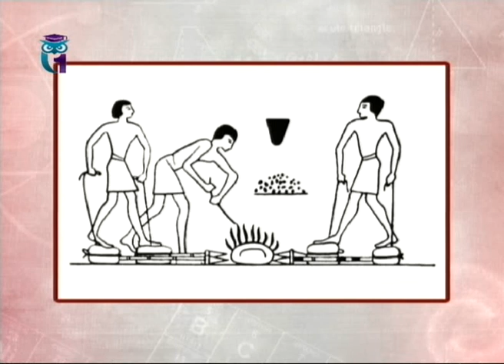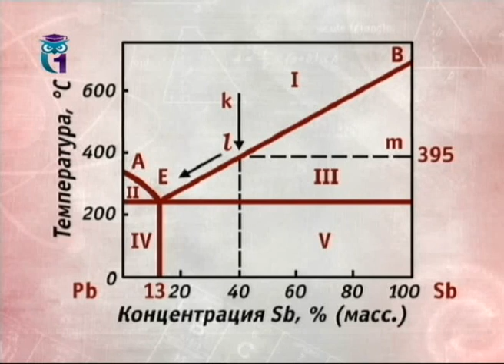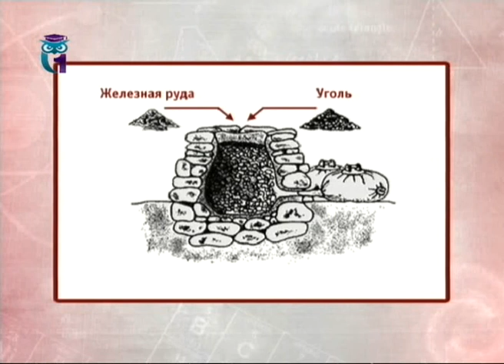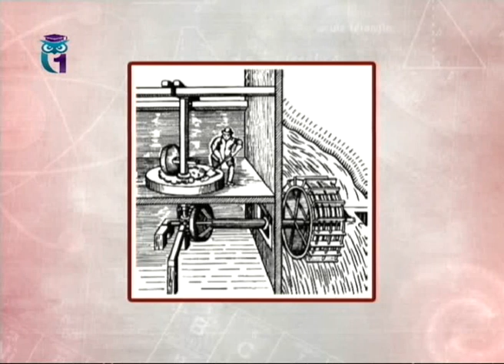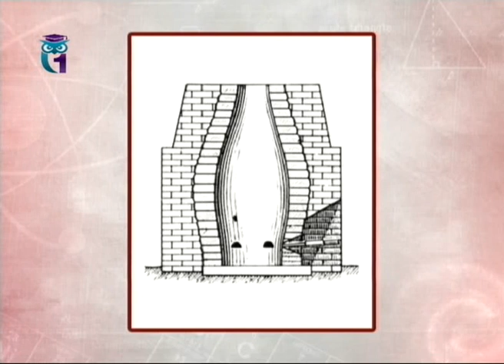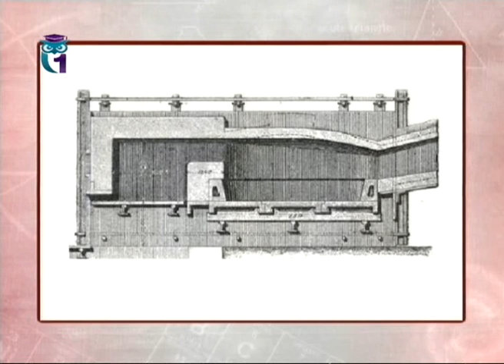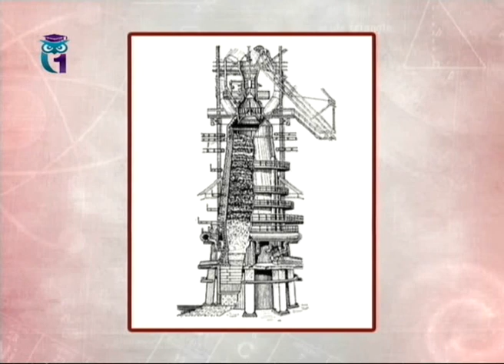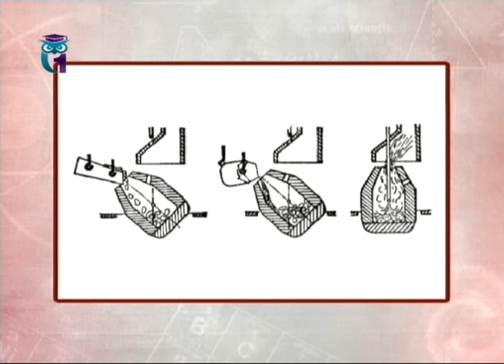Современная техника для чайников. Лекция 16. Металлургия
Не так уж твёрд гранит науки. Современная техника. Борис Бояршинов. Первый образовательный канал. Другие лекции смотрите на